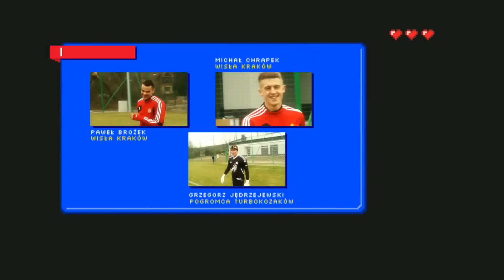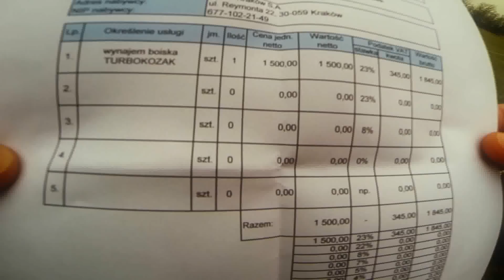Turbokozak: Brożek i Chrapek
W tym odcinku Turbokozaka wystąpili piłkarze Wisły Kraków - Paweł Brożek i Michał Chrapek. (25/02/2014)